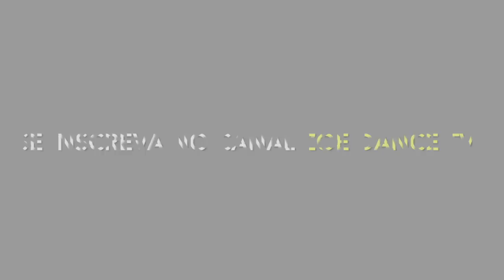Sai do Chão - Felipe Brito I ZOE Dance (Coreografia Oficial)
Quer fazer parte do maior programa de Aulas Gospel do Brasil? Seja um instrutor Zoe Dance!
Escritório de Contato para Workshops I Congressos I Coreografias: 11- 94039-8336 - Whats

😍 Convide ZOE Dance para Eventos e Shows:
Agência Amplitude A: 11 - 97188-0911

❤️ Conheça o Programa EXCLUSIVO de Emagrecimento 100% On-line de ZOE DANCE FIGHT

Somos a ZOE Dance, a única aula de Dança Cristã do BRASIL.
O seu novo ESTILO DE VIDA para dançar e se alegrar com PRINCÍPIOS CRISTÃOS.
Pratique em casa sozinho ou reúna a sua família e treine com um Instrutor Licenciado mais perto de sua casa em AULAS dentro de academias, escolas de dança, igrejas, estúdios...

Direção Geral: CEO John Bassi & Carol Bassi

Sai do Chão (Clipe Oficial) Felipe Brito - Dj Walter Silva